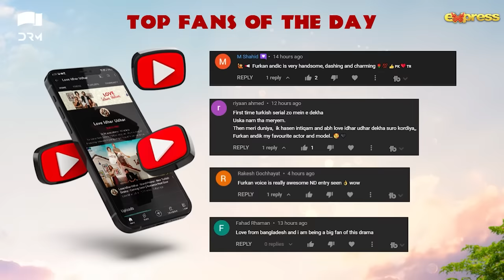Love Idhar Udhar | Episode 06 | Turkish Drama | Furkan Andıç | Romance Next Door | Urdu Dubbed |RS1Y